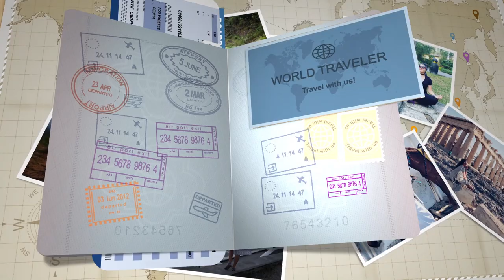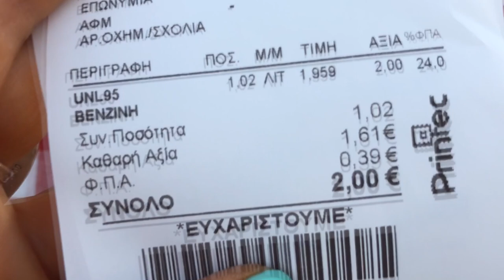«Глазами Сони Сапрыкиной»: Остров Санторини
Рады представить вашему вниманию новый авторский проект нашей коллеги, блогера и путешественницы «Глазами Сони Сапрыкиной»!

Соня активно путешествует по миру, зимует в Азии и пропагандирует самостоятельный отдых (на поезде, автобусе, машине, байке и даже автостопом, но это для особых любителей приключений:)

Настало время совместить тягу к путешествиям и любовь к журналистике в проект с полезной и практической информацией, который вдохновит людей собрать рюкзак и отправиться в путешествие!

Первый выпуск посвящён романтичному острову Санторини (Греция).

Смотрим!😉